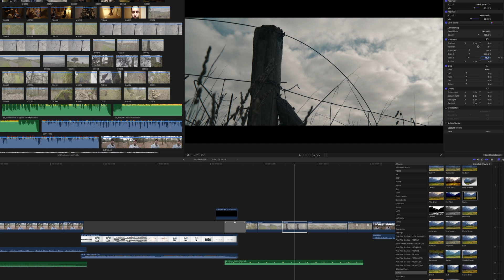O que faz um adaptador anamórfico?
Este vídeo explica o que faz um adaptador anamórfico. O que é e para que serve. Neste vídeo usei um adaptador da SLR MAGIC o Anamorphot. Vejam que resultados podem alcançar, as vantagens e as desvantagens.